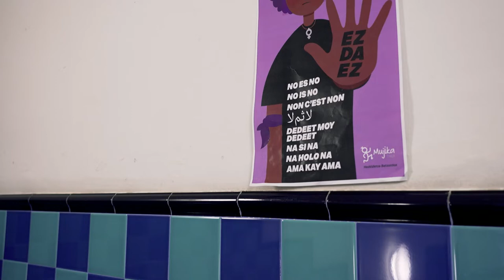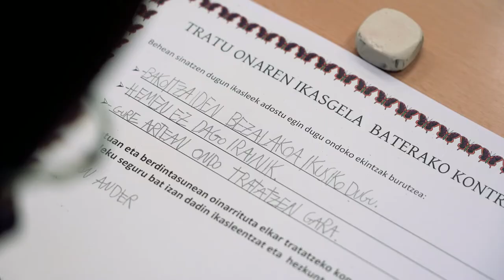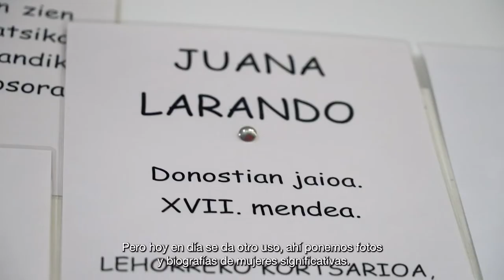2. Alboan Hezkidetza Mujika eskola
Euskadiko hainbat ikastetxeko hezkidetzako jardunbide egokien esperientziak eta prozesu horietan Alboanen laguntzeko prosposamena. Irakasleekin elkartrukea, hezkidetza eskoletan ardatz integrala izan dadin lortzeko gakoei buruz.

Experiencias de buenas prácticas en coeducación de diferentes centros educativos de Euskadi y propuesta de acompañamiento de Alboan en estos procesos. Intercambio con el profesorado sobre las claves para lograr que la coeducación sea un eje integral en las escuelas.